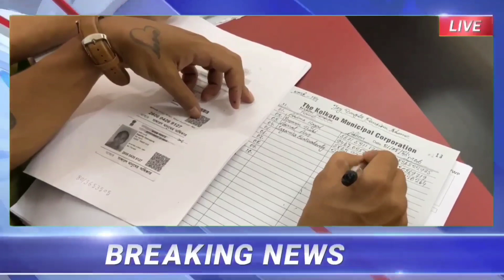আজকের ১০ টি তাজা খবর|দিনের সেরা খবর|Weather Report|Today Breaking News|Top10 News|Roj Bangla Khabar